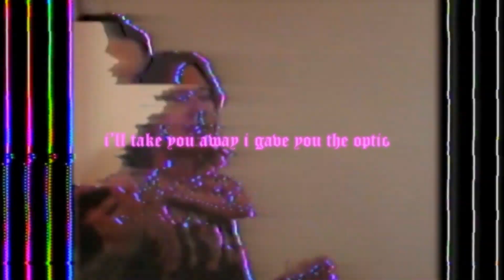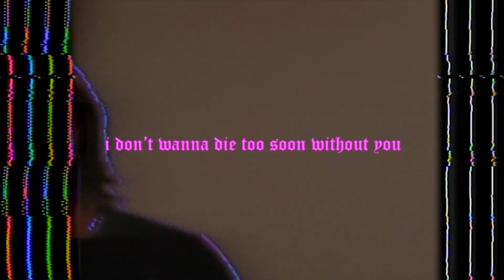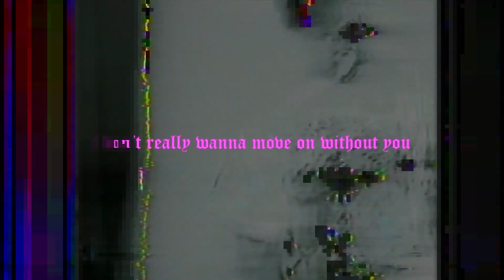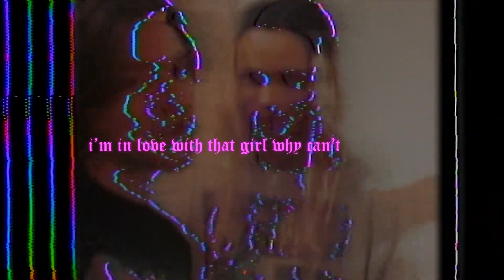The Paper Flowers // Autumn Angel (Official Lyric Music Video)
The Paper Flowers - "Autumn Angel"

Shot and edited by @BlancoPages

stream the album "In a Different Life"

go follow us on the socials n such

Additional VHS FX by: @videosloth

lyrics and additional editing by: @eardysprod

BLANCOPAGES.COM